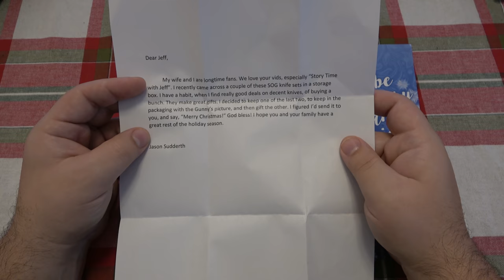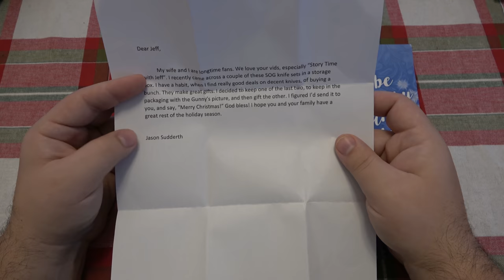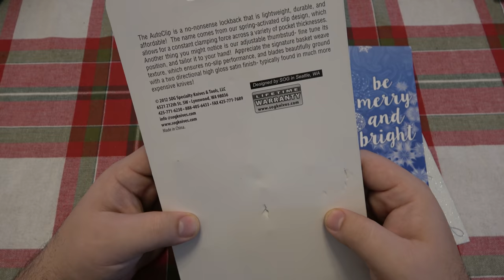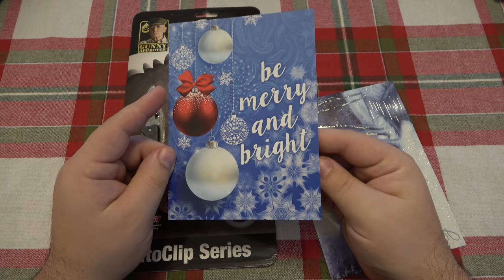Should I Open This Collectible Knife Set ?